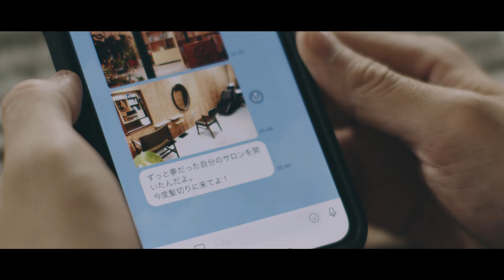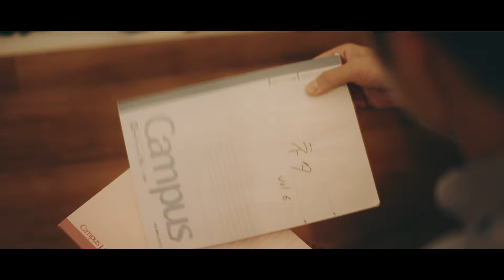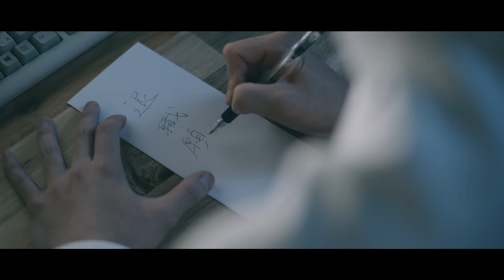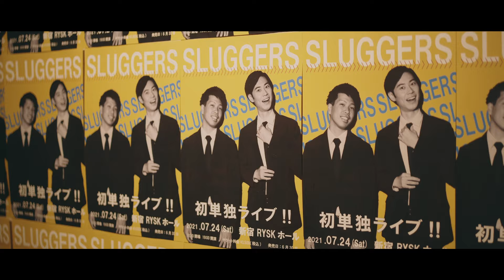（RYO×SUKE）光永亮太×KEISUKE「答え合わせ」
【STORY】
学生時代に芸人になる夢を抱きつつも挫折し、一般企業に勤める主人公。
毎日そつなく仕事をこなしながらも心の中にはまだ葛藤がある。
そんなある日、あるきっかけでもう一度夢の道を志す…

Music video
Director：Takuya Nagata

「答え合わせ」
各種ダウンロード、サブスクにて配信中♪
枚数限定！サイン入りCDはこちらから

映像内に登場するDVDはこちら
『オジンオズボーン単独ライブ「オジンオズボーンが17年やってきた！　ワァ！ワァ！ワァ！」』